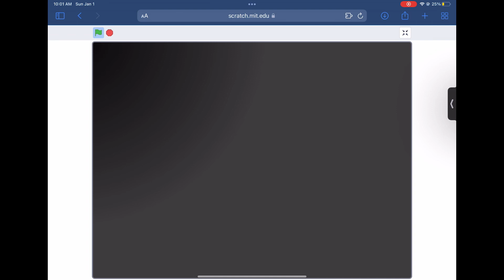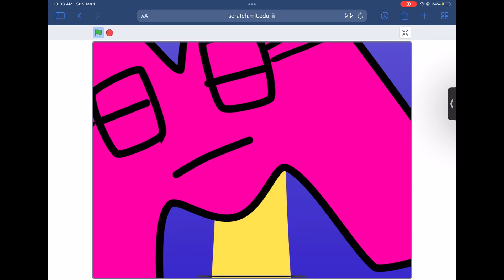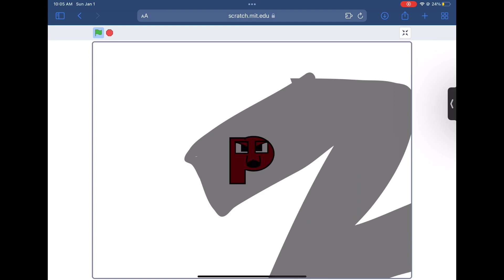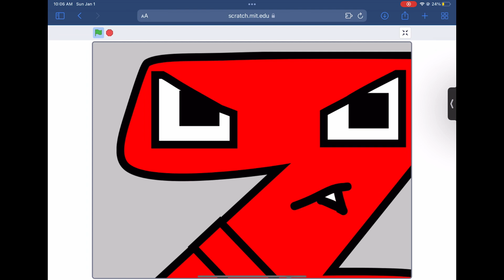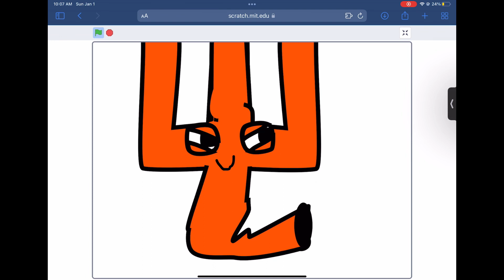Greek Alphabet Lore Alpha to Omega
Yeeeessssss